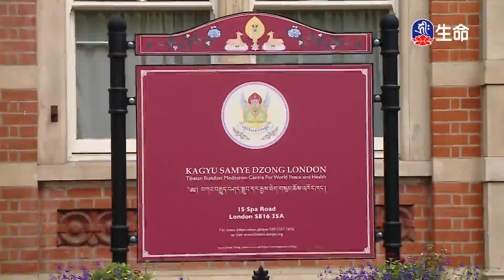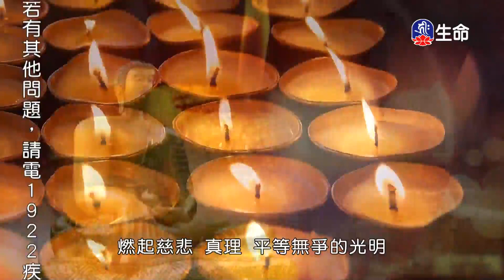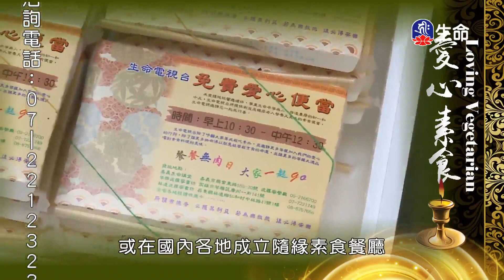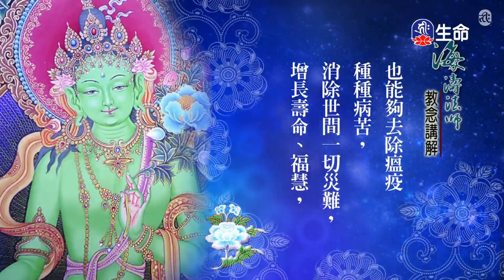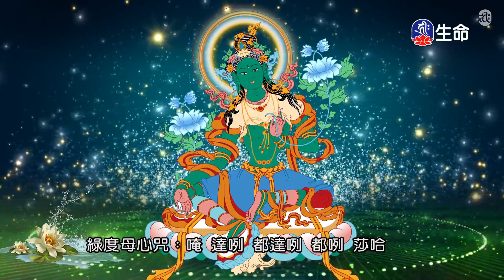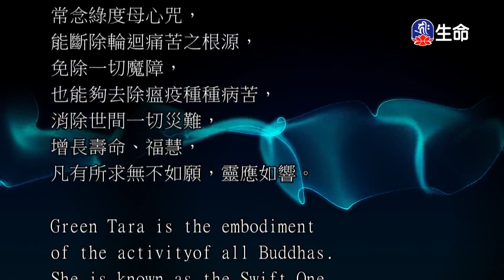尊勝第十七世大寶法王修心八頌(2)_大寶法王慈悲開示_(lifetv_20211028_09:00)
大寶法王慈悲開示_尊勝第十七世大寶法王修心八頌(2)。